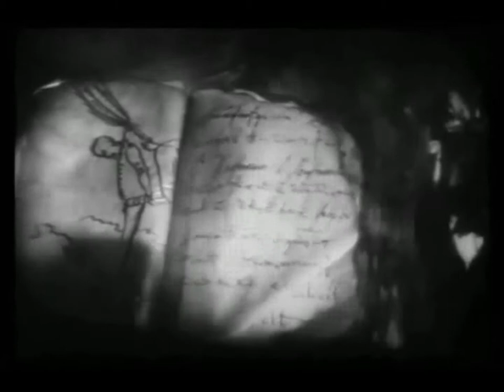CAVAVERMAN - I'm the one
CAVAVERMAN - "JAMES DEAD" - ZOMBIE-HUNTER HORROR PUNK

Sal Champion: guitars, vocals and Garand M1
Apocalypse Giò: bass and wrestling
Doktor Hell: drums and drill

Recorded by FRANK at Brainstorm - Vimercate - Area 3 - 19th district - ITALY

01 - Zombieland
02 - Saw
03 - Purple Brain
04 - She's a Werewolf
05 - Walking Dead
06 - I Wanna Kill You
07 - James Dean
08 - Werewolves
09 - Live or Give Up
10 - Prince of Darkness
11 - Zombie Lover
12 - The Ring
13 - I'm the One
14 - Day of the Apocalypse

CAVAVERMAN, ZOMBIE HUNTER DIVISION 22 - Area 3 - 19th district - Monza territory - ITALY
An evening like many others, rehearsal room, we play for the imminent release of the album, at the end we go out and ... there's no one ... lights, mixer and audio-video terminals on ... but there's nobody around.
From then on that underground bunker outside the city has become our base ZH.
Night excursions in the nearby malls and related stocks piled on ensure us the survival of our body ...  we keep mental balance with bass and guitar riffs, hitting the bass drum and the snare, with the screams of the punk-rock...
"When I got the music, I got a place to go", someone used to sing, and with our music we chase away the demons of our loved ones and the eaten turned into zombies who wander the suburbs around us.
Over time we discovered an underground world survived the holocaust that keeps healthy habits ... There are concerts around, there are people producing beer, supporting the music scene, organizing and attaching flyers on the walls encrusted with blood ... thanks to server strenuously defended by the zombie hordes networking contacts assure
us essential information logistics on the safe areas, on the other bases located in the various districts and vital engagements ... to play or to exterminate zombies.
Thanks to the community survived on the net we are alive and we play for you.

CAVAVERMAN, DIVISIONE ZOMBIE HUNTER 22 - area 3 - distretto 19 - territorio Monza - ITALIA
Una sera come tante, sala prove, suoniamo per l'uscita imminente dell'album; al termine usciamo e ... nessuno... luci accese,  mixer e terminali audio-video accesi... nessuno in giro.
Da allora quel bunker sotterraneo fuori città è diventata la nostra base Z-H.
Escursioni notturne nei vicini centri commerciali e relative scorte ammassate nei locali della base ci assicurano la sopravvivenza del corpo... l'equilibrio mentale lo manteniamo con giri di chitarra e basso, con colpi su cassa e rullante, con le urla del punk-rock...
"Quando ho la musica ho un posto dove stare", cantavano, e noi con la nostra musica scacciamo i demoni dei nostri cari mangiati e trasformati in zombi vaganti nelle periferie intorno a noi.
Col tempo scopriamo un mondo sotterraneo sopravvissuto all'olocausto che mantiene abitudini sane... ci sono concerti in giro, c'è gente che produce birra, c'è gente che supporta la scena, che organizza, che attacca volantini sui muri incrostati di sangue... grazie a server strenuamente difesi dalle orde zombi i contatti in rete ci assicurano essenziali informazioni logistiche sulle zone sicure, sulle altre basi dislocate nei vari distretti e vitali ingaggi... per suonare o per sterminare zombi.
Grazie alla comunità sopravvissuta in rete siamo vivi e suoniamo per voi.